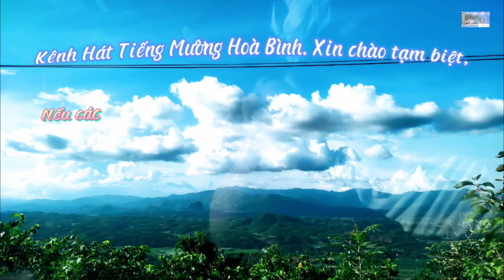HAI NGHỆ NHÂN CÓ GIỌNG HÁT XUẤT SẮC